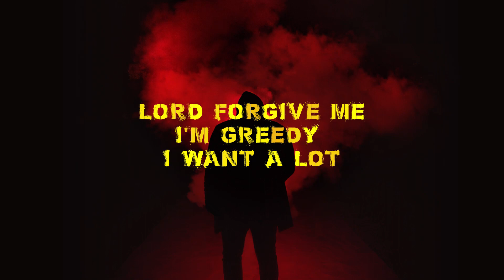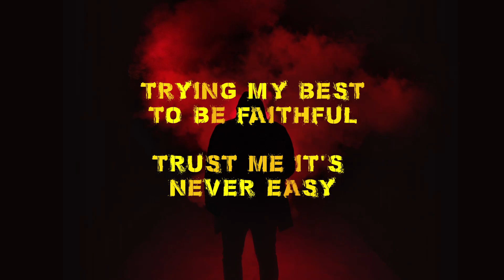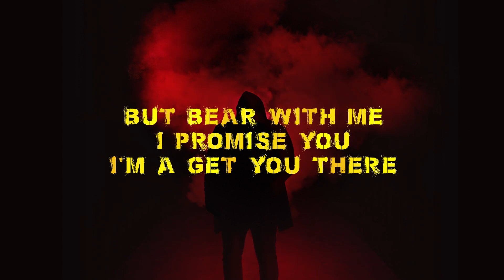Young Dirrt - Intro (Mixtape ;) (Lyric Video)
Official Lyric Video for "Intro" performed by Young Dirrt.
2018